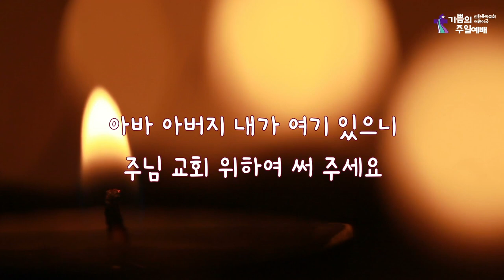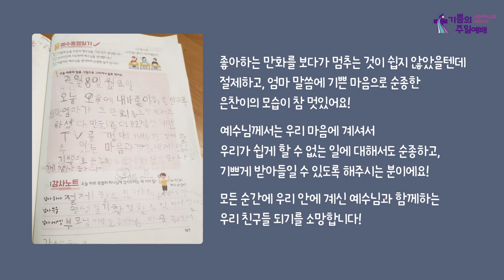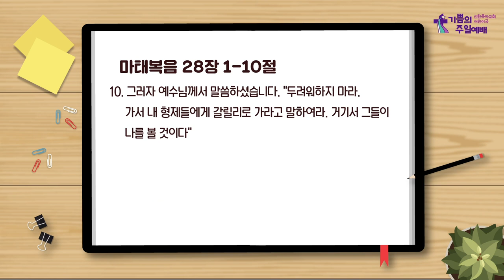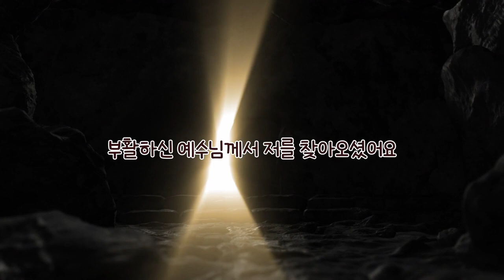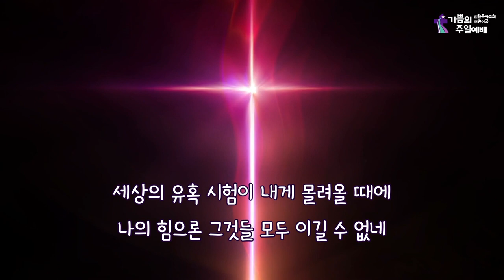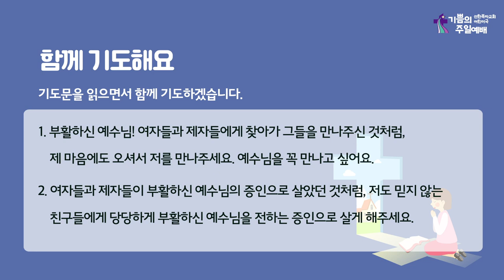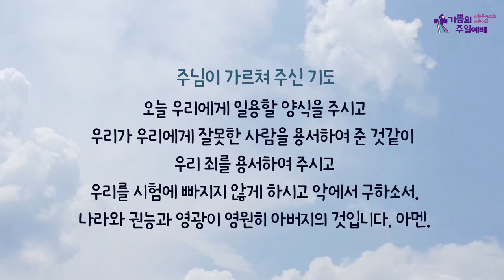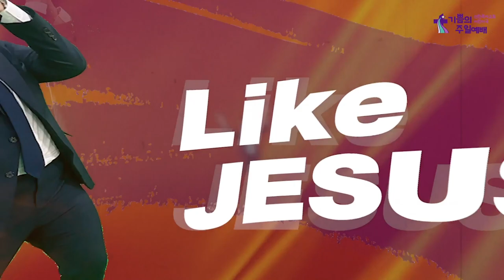어린이국 I 2021 02 14 I 부활하신 예수님을 만났어요 I 마태복음 28장 1-10절